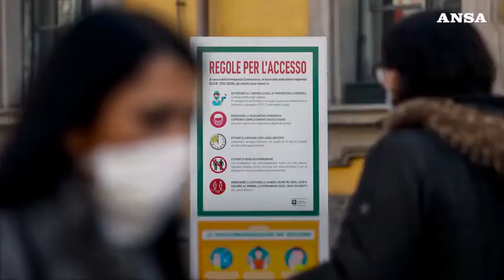Ansa - Dossier Inail: ecco le raccomandazioni per contenere il Covid - (17-03-2021)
Fonte: Ansa